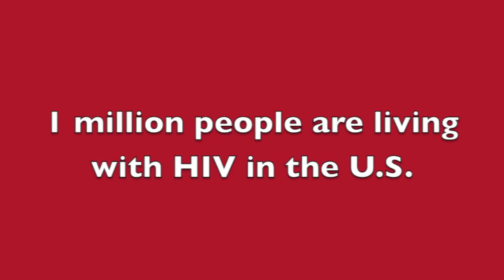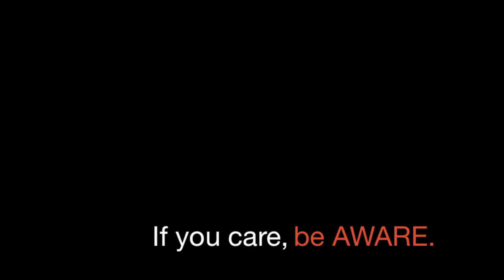World AIDS Day Video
Club TIA teens help educate and raise awareness about HIV/AIDS in honor of World AIDS Day.